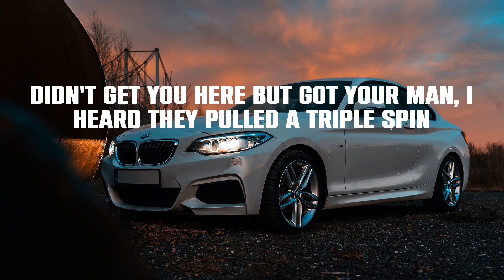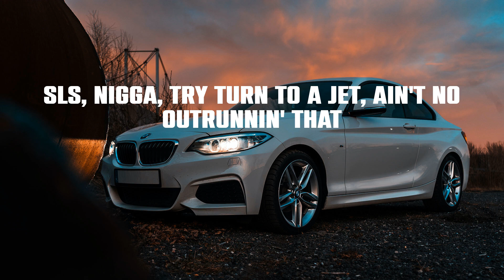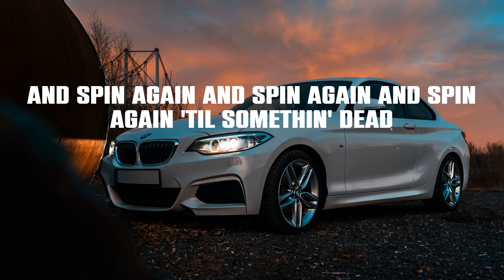Moneybagg Yo - Switches & Dracs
Lyrics:
Yeah, gang
(DJ Bandz)